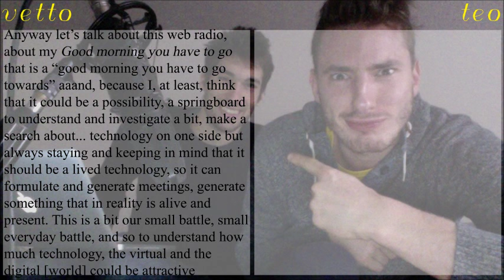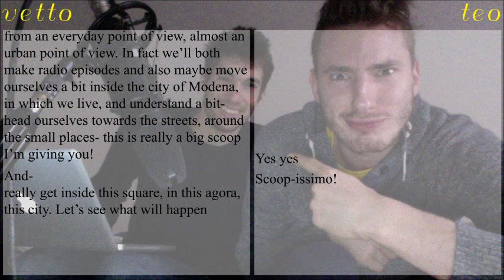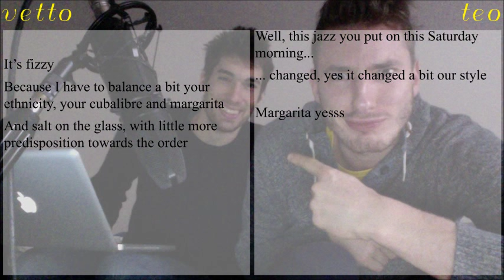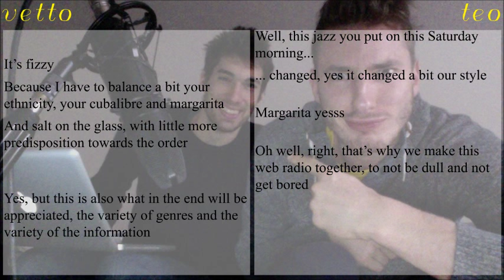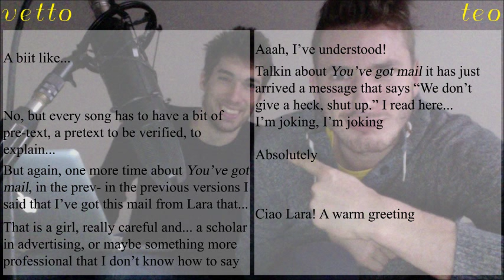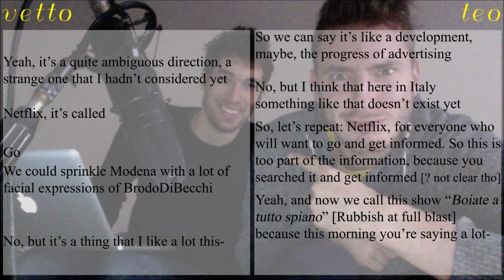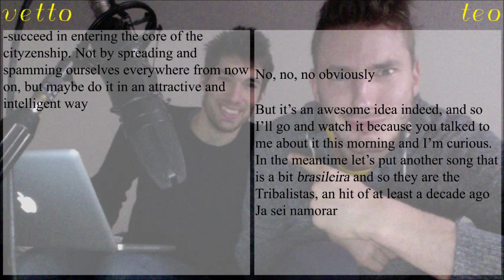Bdb#2 2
[Part II]
First episode of this show ("GoodMorningYouHaveToGo)!
Theme is "listen and communication", filled with tribal-spanish songs, the usual "Shut up" from Teo and the usual wise stuff.
[2nd episode of BrodoDiBecchi radio by Matteo Piano e Luca Vettori]